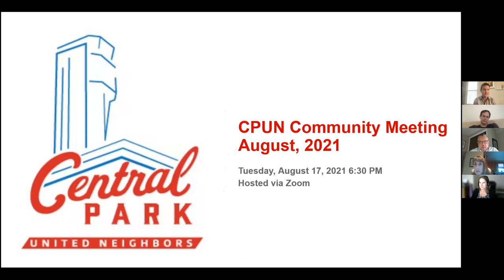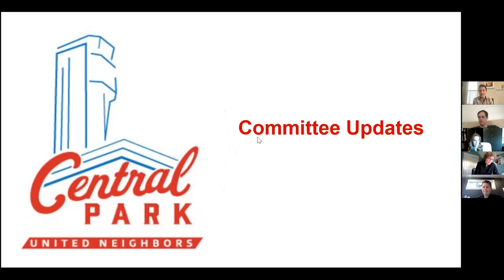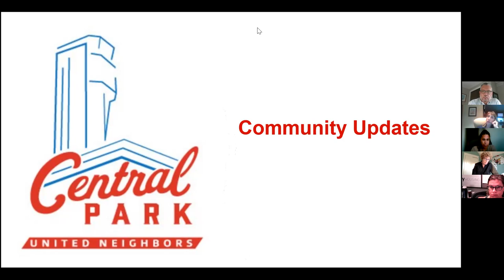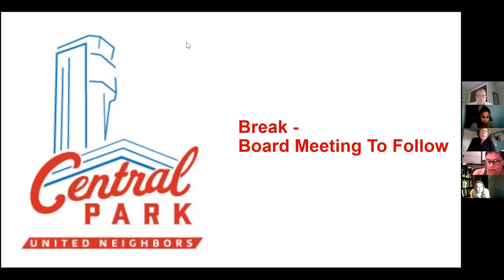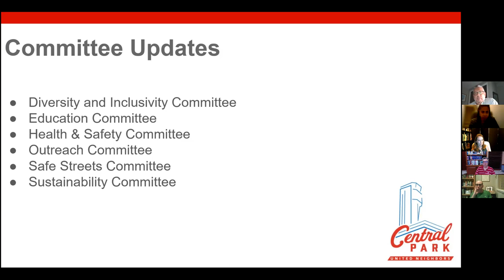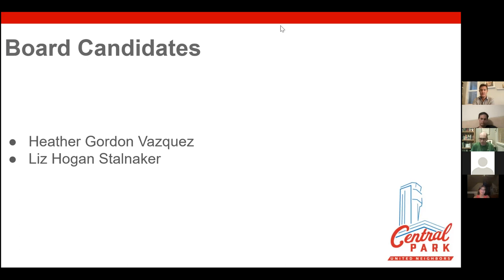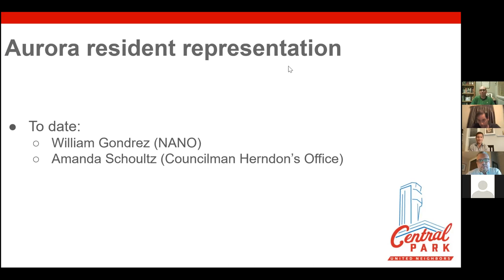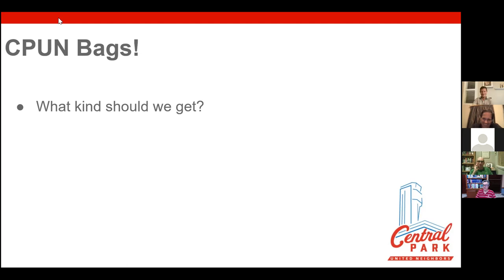Central Park United Neighbors August 17, 2021 Community Meeting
CPUN Committee Meeting from August 17, 2021